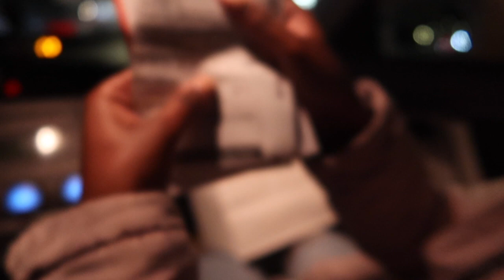NYC VLOG | WE GOT A PARKING TICKET?!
We can't believe that happened to us, but we hope you guys enjoyed watching our vlog! Remember BeYOUtiful!